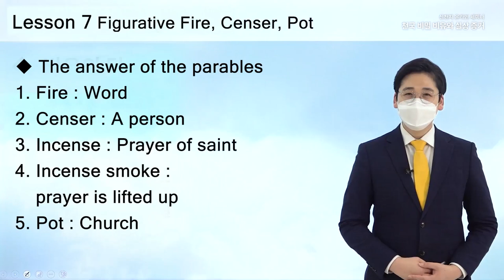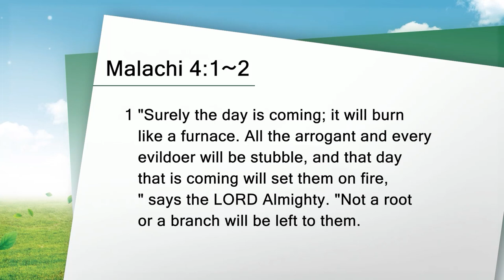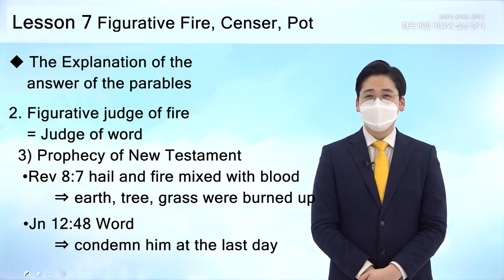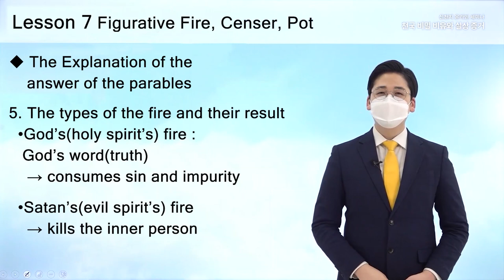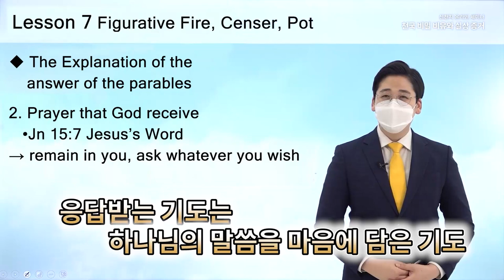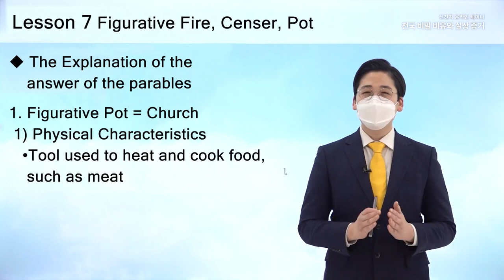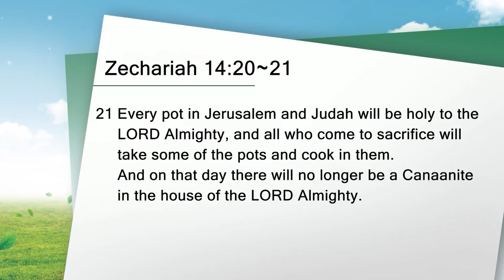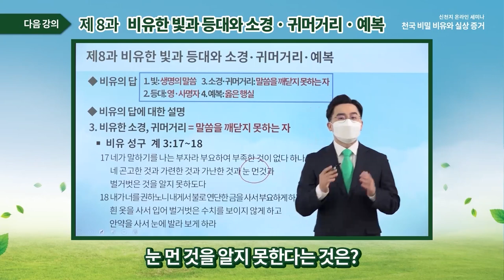[Lesson 7- The Figurative Fire, Censer, Pot] January 27th Shincheonji Online Seminar (ENG)